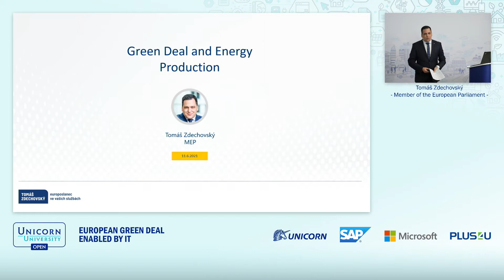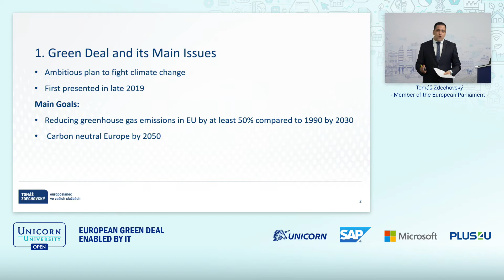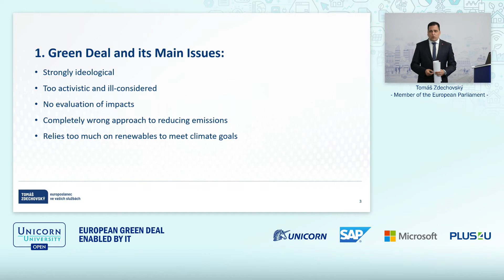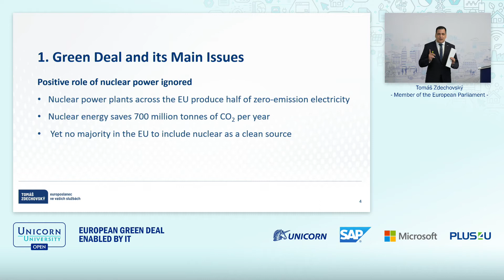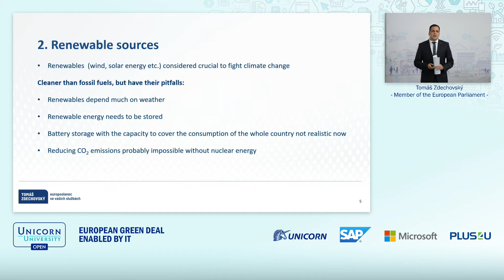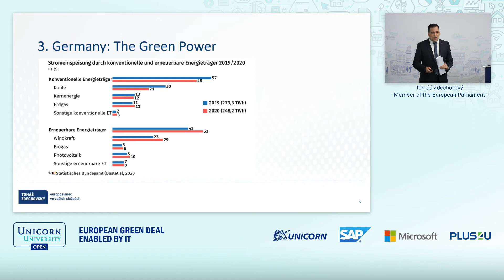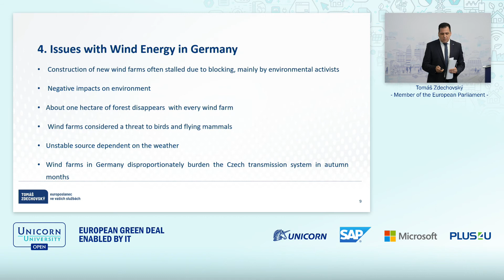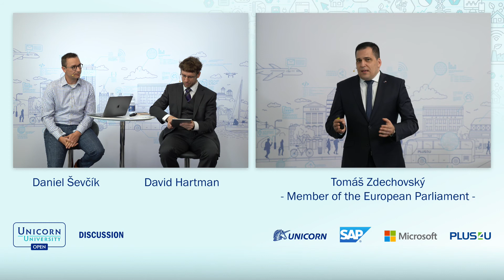Tomáš Zdechovský - European Green Deal – Key towards renewable energy future